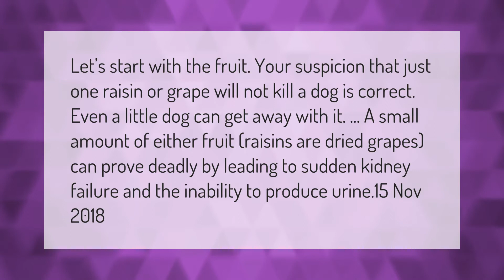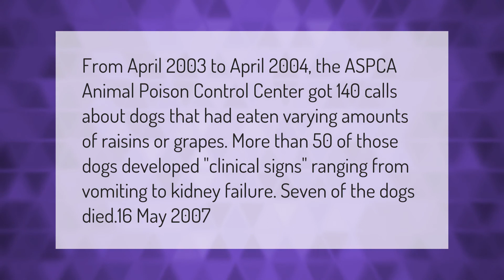Can a single raisin kill a dog?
00:00 - Can a single raisin kill a dog?
00:41 - Can a dog eat 1 raisin?
01:09 - How many dogs have died from eating raisins?

Laura S. Harris (2021, March 4.) Can a single raisin kill a dog?
    AskAbout.video/articles/Can-a-single-raisin-kill-a-dog-227179